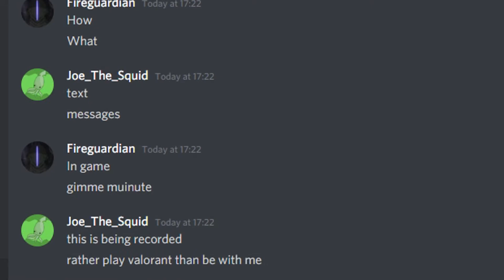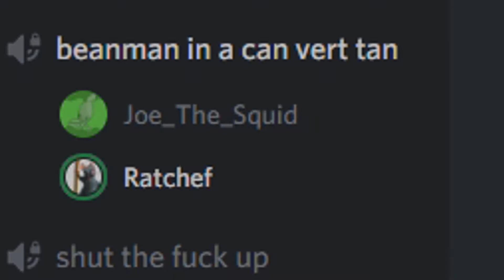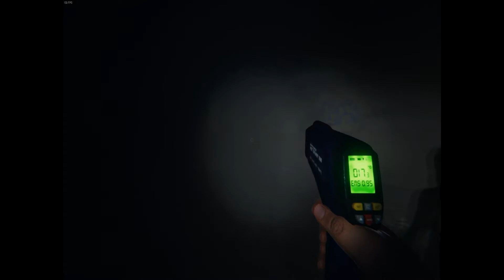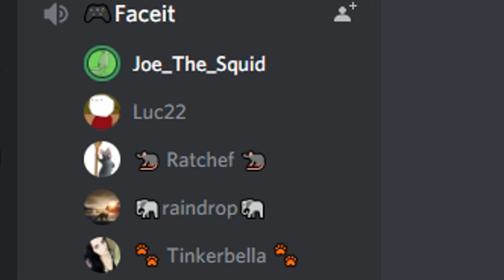Gamers Being Gamers 6: But I Do One More Tutorial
anyways i hope you enjoyed and hope to see you again soon,

cheers!

P.S, thanks to Jixaw for letting me use his snapchat vid.
here's a few of my friends channels. if you enjoy my stuff you might like them aswell

here's my Twitter if you're into that stuff.

PC specs
2080 SUPER 8GB GPU
AMD  Ryzen 7 2700X CPU
32GB RAM
750WATT Corsair PSU
lots of Corsair peripherals